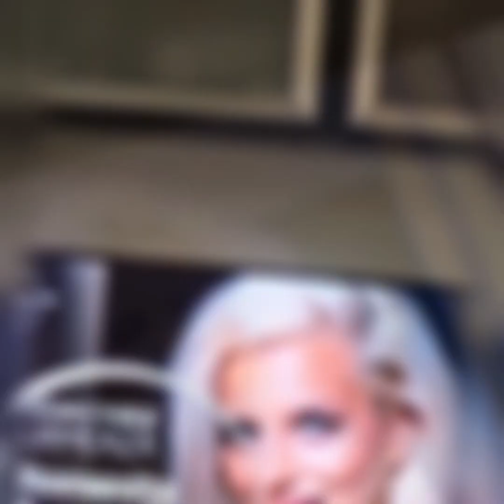ROMANITA LIVE BAND | Cover Band| Formatie nunta| Live Show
Booking evenimente:
Cristina: 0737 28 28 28